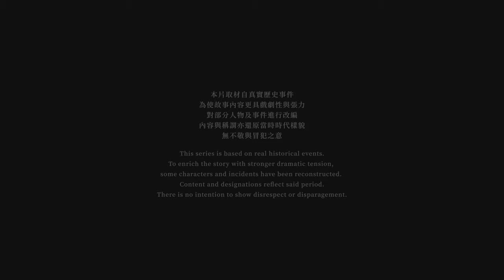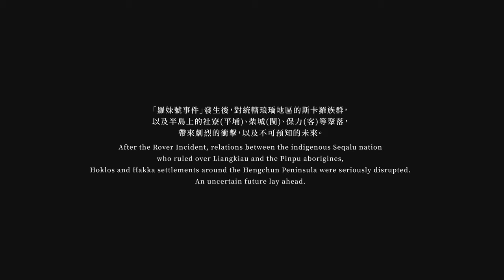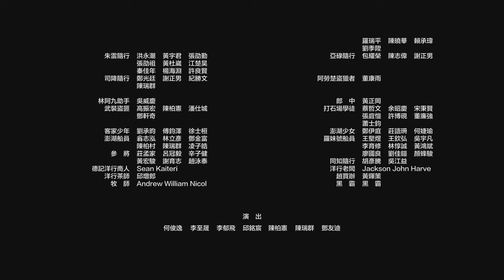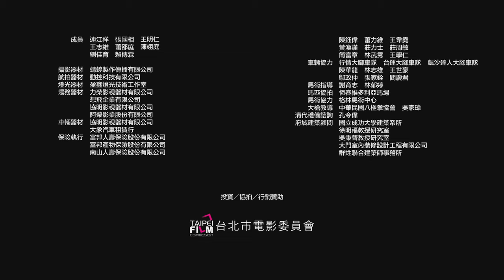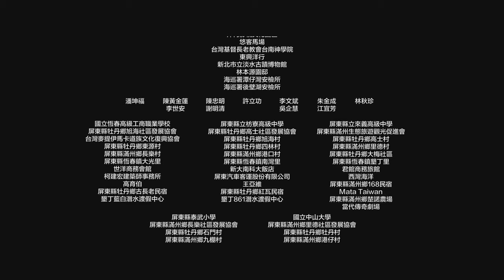SEQALU: Formosa 1867 Ep. 1 - The Sea Wind | Jui Yuan Tsao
Synopsis
“SEQALU: Formosa 1867” is adapted from a historic event with a mixture of historical figures and fictional characters. It brings the audience back to Formosa, Taiwan in the 19th century, and reconstructs the ancient stories and beautiful souls on this island.

On March 12, 1867, the American merchant ship - Rover was shipwrecked at the southern end of Liangkiau, the present Hengchun Peninsula in Taiwan. Survivors who made onshore were beheaded for they broke into the territory of Taiwanese indigenous peoples. This was known as “The Rover Incident”. On June 13, the American Navy sent two military vessels to Liangkiau, and attacked the indigenous community. Inside the uplifted coral reef woods found on this tropical island, the American sailors were unable to locate the enemies. One Lieutenant Commander, who led the troop into the woods was shot and killed. This was the first time that the US initiated an overseas military operation following the American Civil War, and it ended up with a defeat.

Charles W. Le Gendre, American consul at Amoy and Formosa was ordered to conduct an investigation on the Rover Incident in Taiwan. There he met Tiap-moe, a mysterious girl who is a mix of the indigenous and Han Taiwanese. The encounter triggered Le Gendre’s curiosity over the island. As a French-born American, Le Gendre spent his whole life searching for his own identity. This experience made him more empathetic to Tiap-moe’s origin.

In Liangkiau, different ethnic groups (including the Paiwan, Amis, Makatao, Seqalu Peoples, Hokkien and Hakka clusters) spread across, making the situation and multilateral relations complicated. Tokitok, Chief of the Liangkiau 18 Community consolidated forces of different ethnic groups with his wisdom and courage to confront western cannons and vessels, as well as armies of the Qing government, so to secure the survival of his community.

The disputes between the Taiwanese indigenous peoples and the foreign power came to an end after Le Gendre and Tokitok signed the first international peace treaty in Taiwan, the Treaty of South Cape. This is the history dated back over 150 years ago. It was rarely known, yet profoundly influential, and further changed the future of Taiwan.

This TV series is adapted from “Lady Butterfly of Formosa”, a novel by Yao-Chang Chen, M.D.

Cast
Wen Chen-ling
Fabio Grangeon
Camake Valaule 查馬克·法拉屋樂
Andrew Chau
Kang Ren Wu

✍️Fill in a questionnaire to join!